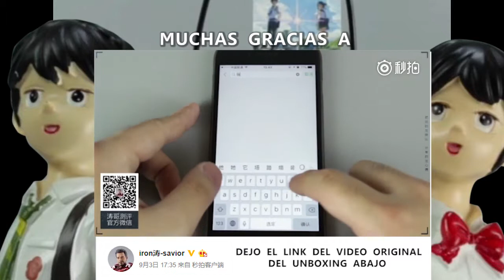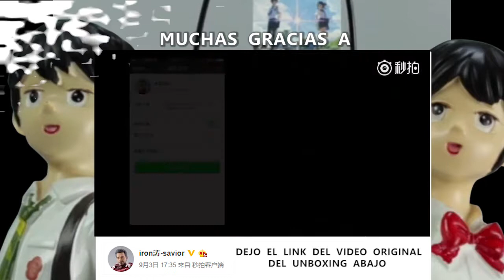El Your name Chino ( Kimi no Na wa )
Kimi no Na wa  ( Your name ) o Tu nombre es, es una de las películas mas populares de la animación japonesa  de los últimos años, por ello no es de extrañar  sus correspondientes versiones para adultos y llegando al  tema de esta entrada, las figuras coleccionable de China xd

Video del UNBOXING de Kimi no Na wa version china

▼GRACIAS▼